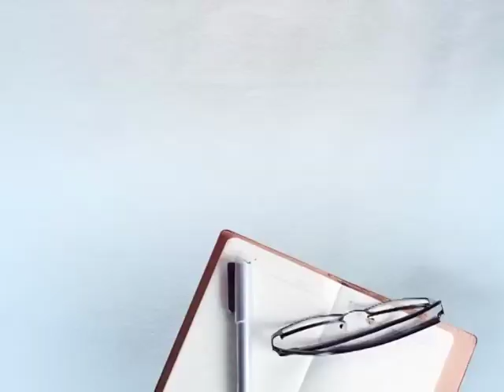ਨਹਿਰੀ ਪਾਣੀ ਪੂਰਾ ਨਾ ਹੋਣ ਕਾਰਨ ਪ੍ਰੇਸ਼ਾਨ ਕਿਸਾਨਾਂ ਨੇ ਕੀਤਾ ਰੋਡ ਜਾਮ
ਆਦਮਪੁਰ ਵਿੱਚ ਨਹਿਰੀ ਪਾਣੀ ਪੂਰਾ ਨਾ ਹੋਣ ਕਾਰਨ ਕਿਸਾਨਾਂ ਵਲੋਂ ਹੁਸ਼ਿਆਰਪੁਰ ਅਤੇ ਹਿਮਾਚਲ ਰੋਡ ਜਾਮ ਕੀਤਾ ਗਿਆ